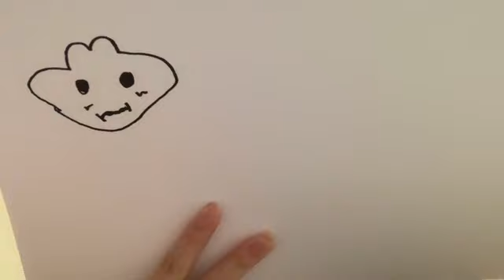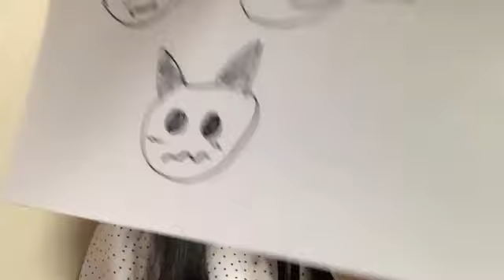2021年08月26日 19時27分39秒 奥原 妃奈子（AKB48 チーム８）